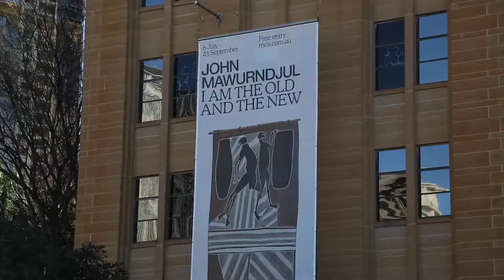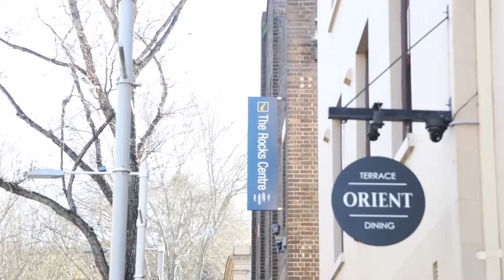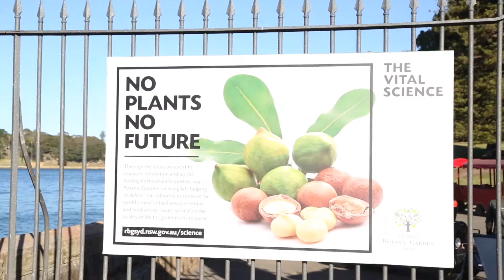Tour in Circular Quay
Tour in Circular Quay where you get to see attractions around the place.

I apologize about the shakiness of the Camera, this was a year ago, Dang its hard filming like using my hands. A lot of time and patience this one